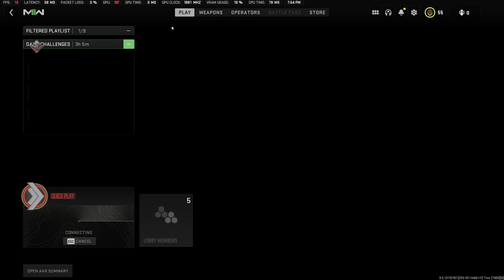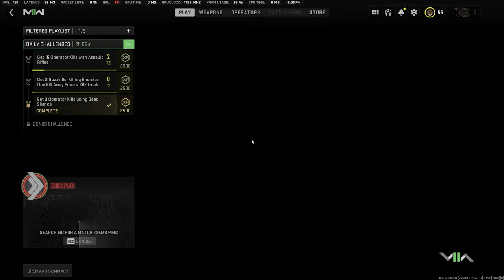They Didnt Know What Was Happening To Them